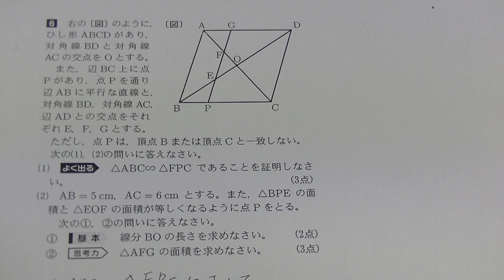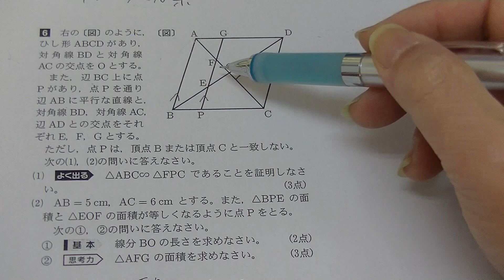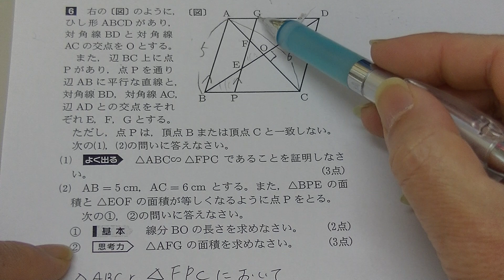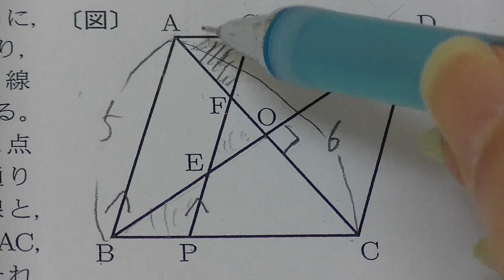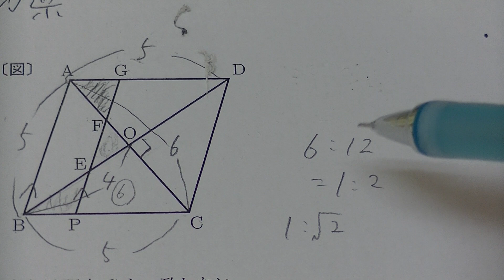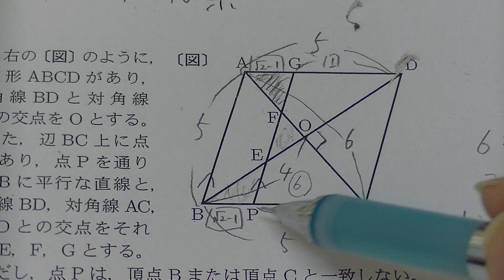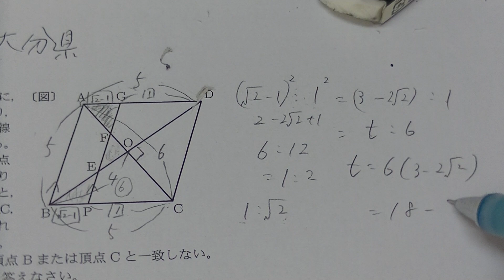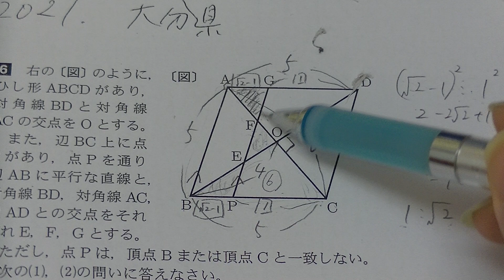（難問・中3数学）2021年度大分県県立高校入試